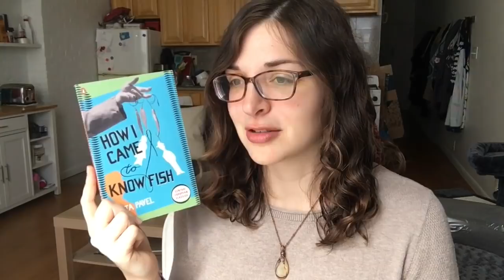My 2020 Reading Plans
Chatting about libraries, TBRs, nonfiction vs. fiction interest, and other 2020 (or 2021) reading priorities for me

Things Mentioned:
-How I Came to Know Fish by Ota Pavel